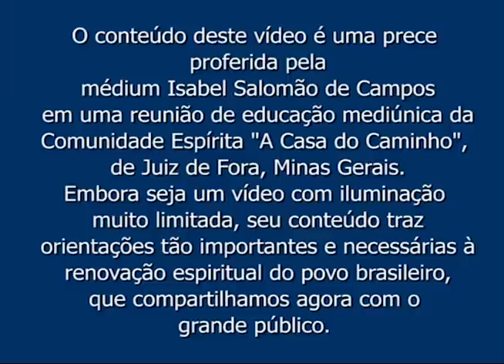PRECE A JESUS PELO BRASIL -- com a médium Isabel Salomão de Campos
Este vídeo é uma prece proferida pela médium Isabel Salomão de Campos em uma reunião de educação mediúnica da Comunidade Espírita "A Casa do Caminho", de Juiz de Fora, Minas Gerais. Embora seja um vídeo com iluminação muito limitada, seu conteúdo traz orientações tão importantes e necessárias à renovação espiritual do povo brasileiro, que compartilhamos agora com o grande público.